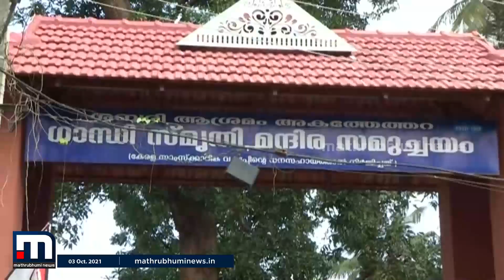ഗാന്ധി ജയന്തി ദിനത്തിലെ പരിപാടിയുടെ പേരില്‍ പാലക്കാട്ട് പ്രതിഷേധ പരമ്പര| Mathrubhumi News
ബിജെപി
പരിപാടി നടത്തിയ സ്ഥലത്ത് യൂത്ത് കോണ്‍ഗ്രസ് ചാണക വെള്ളം തെളിച്ചപ്പോള്‍
രാഹുല്‍ ഗാന്ധിയുടെ ചിത്രം സാനിറ്റെസ് ചെയ്തു കൊണ്ടായിരുന്നു യുവമോര്‍ച്ചയുടെ മറുപടി.

Happy viewing!